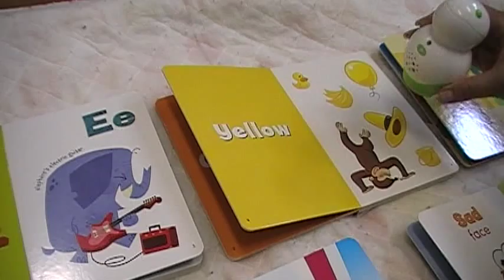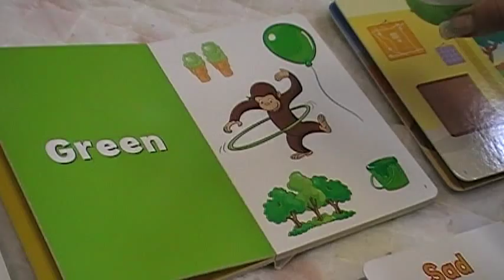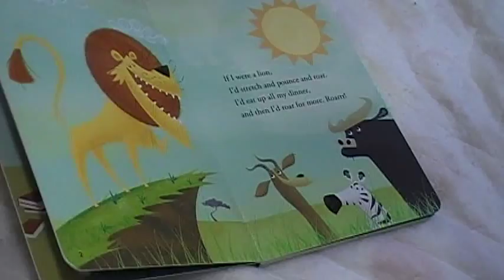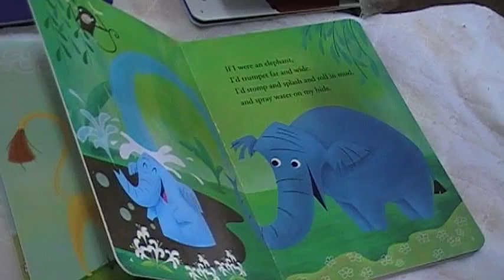リープフロッグタグジュニア 楽しい幼児英語教材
リープフロッグ　タグ　ジュニア　楽しい幼児英語教材です。
タッチするだけで英語の発音が聞ける。